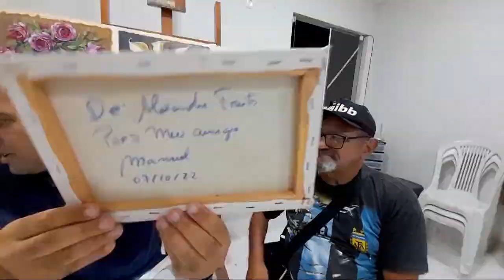Vamos Pintar Rosas